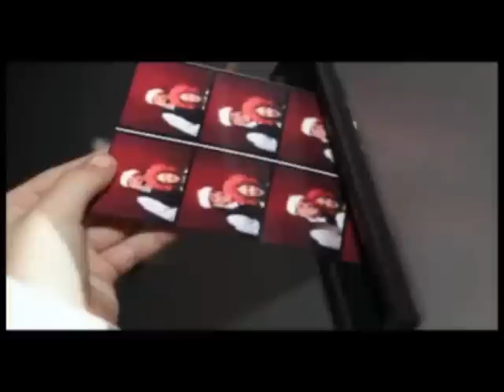עמדת צילום אוטומטית - / 08-6409022 / 0504611008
עמדת צילום אוטומטית לאירועים!